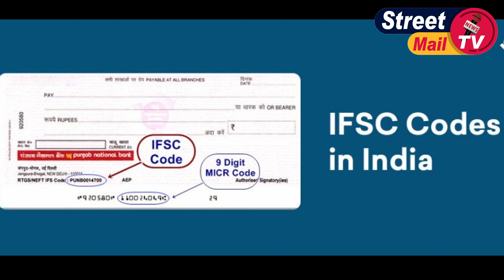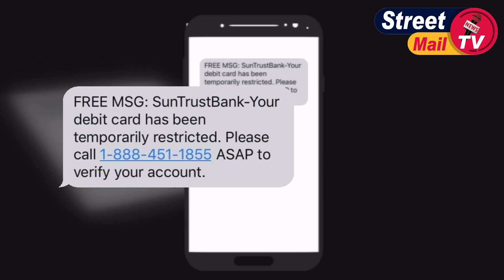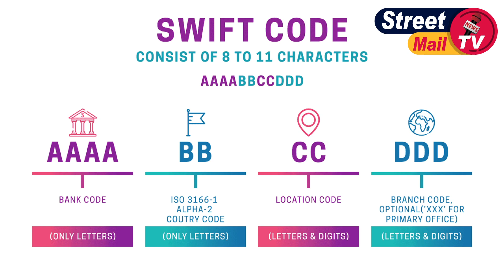रूस v/s युक्रेन: क्या अर्थ है Swift Ban का